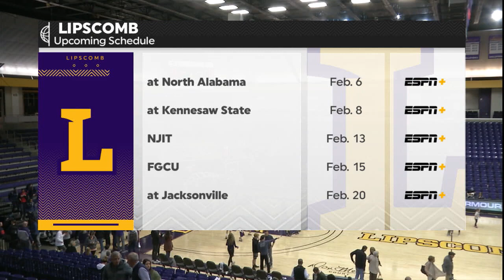Men's Basketball - Stetson Recap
After a tough loss to Stetson, Coach Lennie Acuff sits down to talk about the rest of the season.